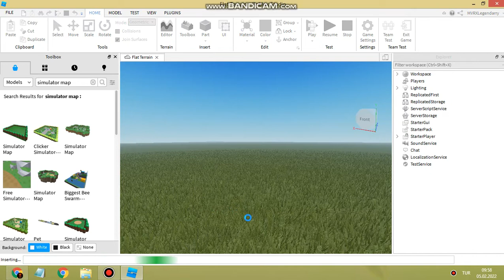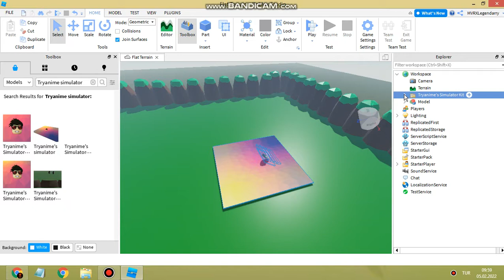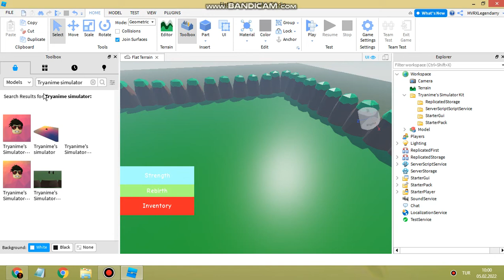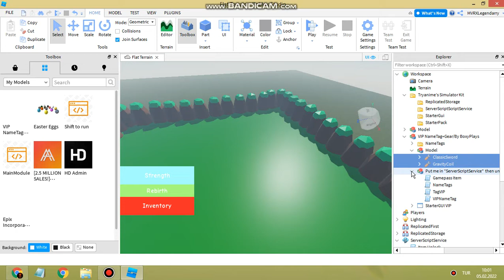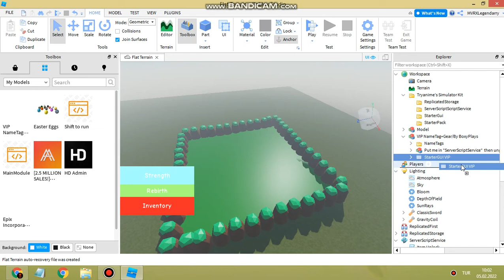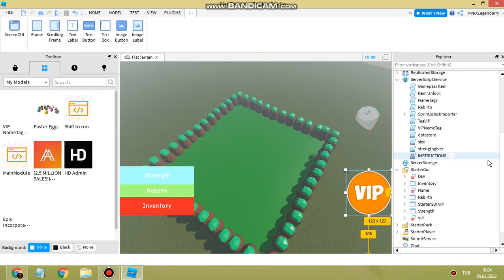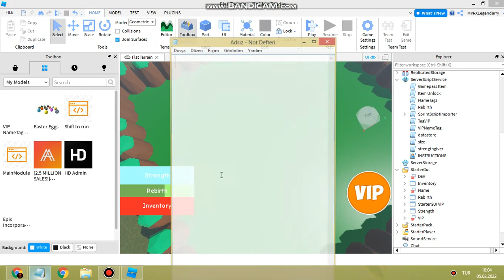Simulator Nasıl Yapılır How to make Simulator ! [ Roblox